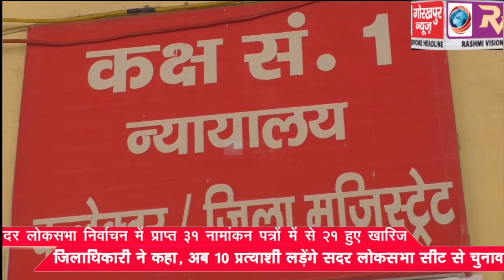सदर लोकसभा निर्वाचन में प्राप्त 31 नामांकन पत्रों में से से 21 हुए खारिज, जिलाधिकारी ने कहा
सदर लोकसभा निर्वाचन में प्राप्त 31 नामांकन पत्रों में से से 21 हुए खारिज, जिलाधिकारी ने कहा, अब 10 प्रत्याशी लड़ेंगे सदर लोकसभा सीट से चुनाव